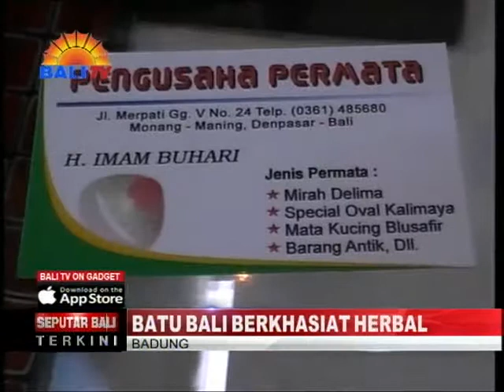BATU BALI BERKHASIAT HERBAL